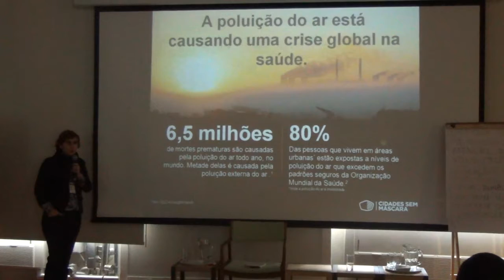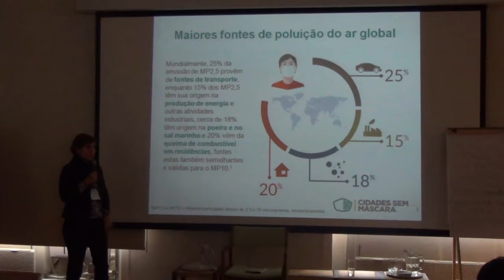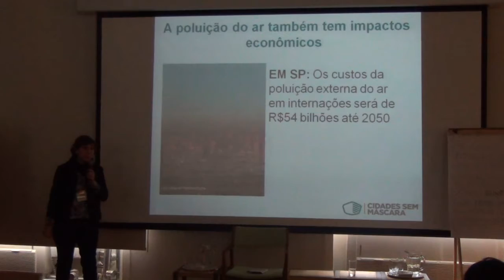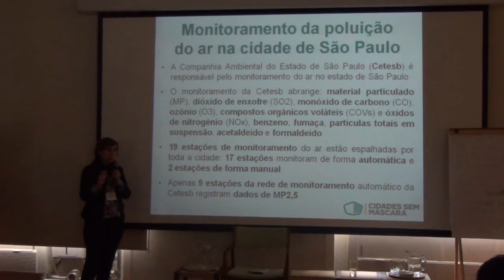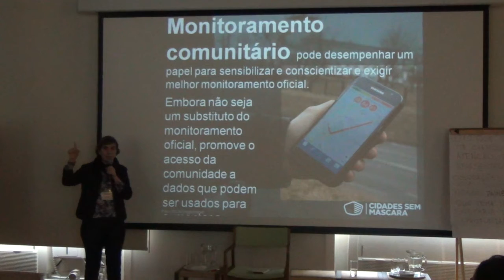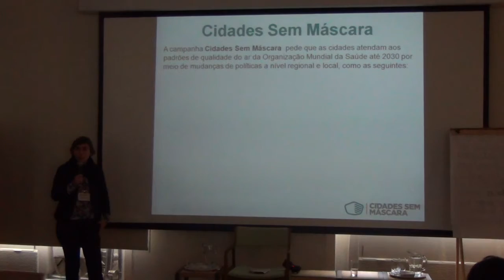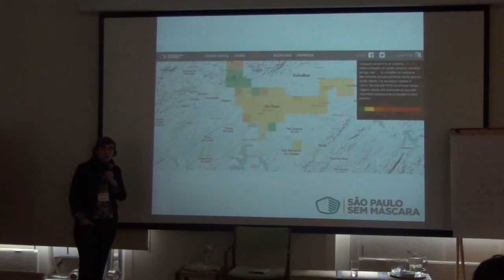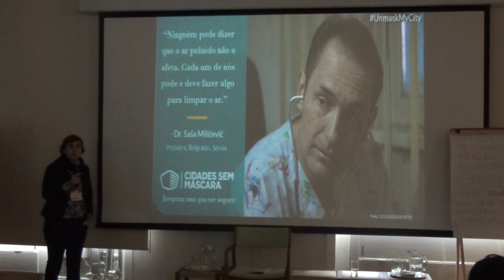FÉ NO CLIMA 2017 JULIANA RUSSAR